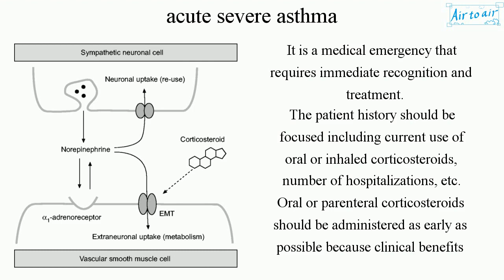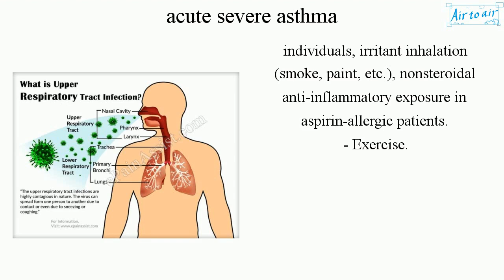acute severe asthma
(status asthmaticus, severe asthma exacerbation)

Severe asthma unresponsive to repeated courses of beta-agonist therapy such as inhaled albuterol, levalbuterol, or subcutaneous epinephrine.

It is a medical emergency that requires immediate recognition and treatment.
The patient history should be focused including current use of oral or inhaled corticosteroids, number of hospitalizations, etc.
Oral or parenteral corticosteroids should be administered as early as possible because clinical benefits may not occur for a minimum of 6-12 hours.

Causes:
- Upper respiratory infections (50% of occurrences).
- Medical nonadherence (not taking medications correctly), insufficient use of inhaled or oral corticosteroids.
- Allergen exposure (especially pets) in severely atopic individuals, irritant inhalation (smoke, paint, etc.), nonsteroidal anti-inflammatory exposure in aspirin-allergic patients.
- Exercise.

Cf. asthma attack